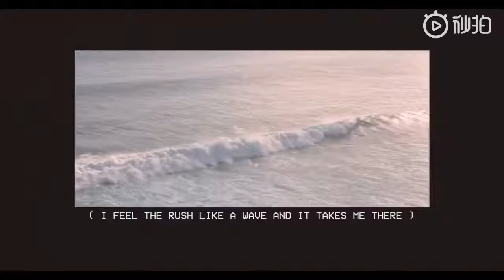MODEmagazine X 火箭少女101_紫宁:听，海的声音；舞，梦的颜色。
微博